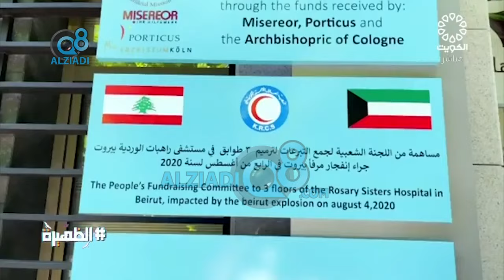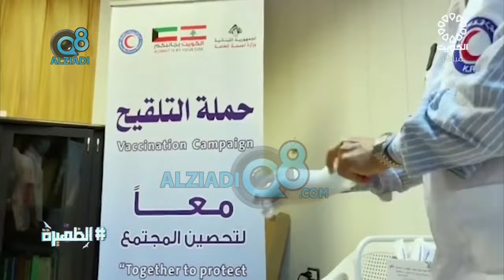برنامج (الظهيرة) يستضيف هاوي الغوص و الإستكشاف عبدالله علي المشوح عبر تلفزيون الكويت